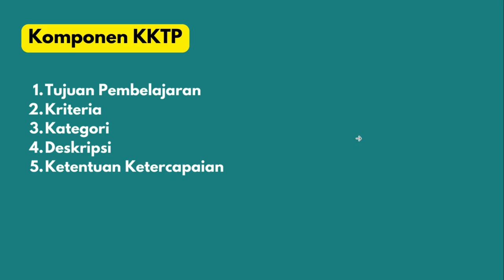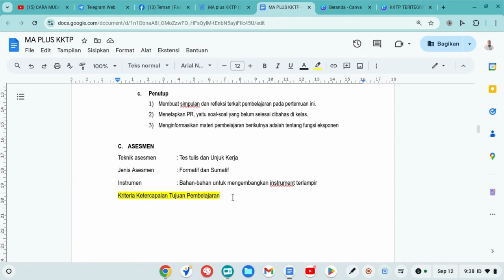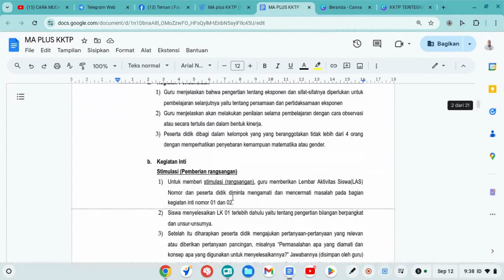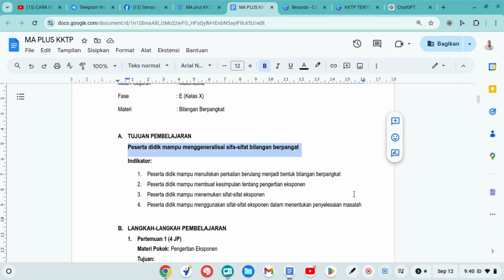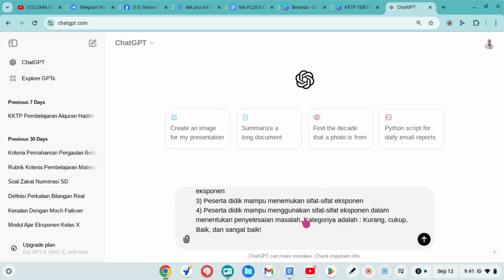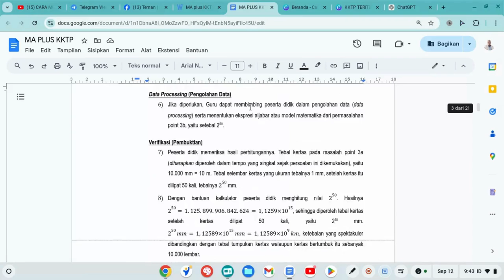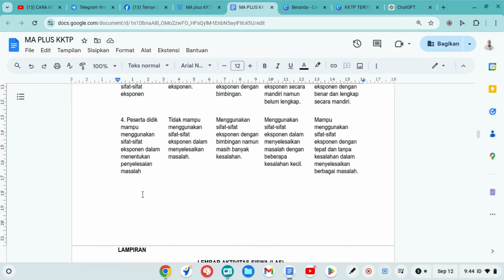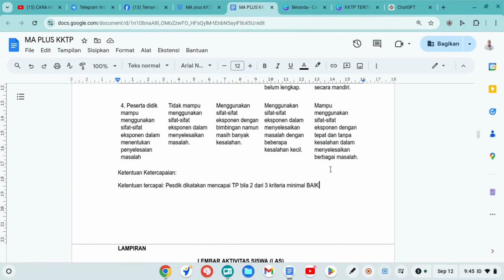MUDAHNYA MEMBUAT KKTP TERITEGRASI DENGAN MODUL AJAR DENGAN AI